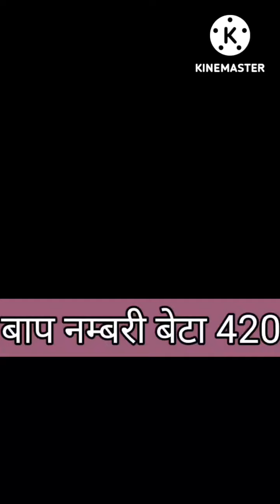बेहिसाब कॉमेडी वीडियो || Jam studio || comedy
यह वीडियो हमने अपने सारे शार्टस एक जगह मिलाकर एक वीडियो लम्बी वीडियो तैयार की है। और हमारा वाच टाइम भी कम आता है
प्लीज आप हमारे टाइम को पूरा करने में मदद कीजिये
क्योंकि इस हिसाब से तो हमें कई साल लग जाएंगे
Please suport us